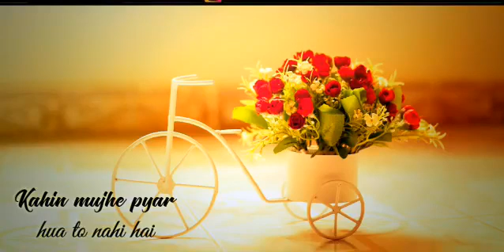Dil Hoke Juda Tujhse - Tujhe Na Dekhu To Chain Mujhe Aata Nahi He